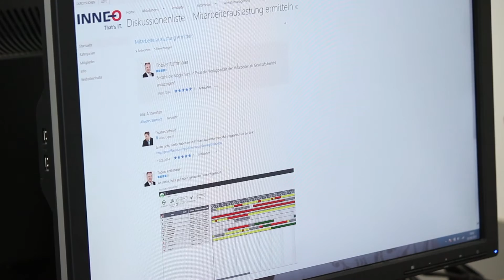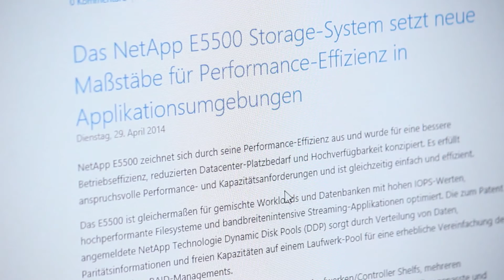Microsoft SharePoint - Zusammenarbeit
In Zeiten überquellender E-Mail-Postfächer bietet Microsoft SharePoint Ihnen neue Wege der Kommunikation und Zusammenarbeit.

Statt Push-Kommunikation mit Mailverteilern können sich Mitarbeiter in SharePoint selbst die Informationen zusammenstellen, die für sie wirklich relevant sind.
Abteilungen können beispielsweise eigene Blogs pflegen, denen dann andere Personen folgen können. Frühere Posts verschwinden dabei nicht in irgendwelchen Mail-Archiven sondern bleiben verfügbar und durchsuchbar.
Daneben stehen Ihnen noch weitere Mittel zur Verfügung, um Wissen in Ihrem Unternehmen zu managen und zu teilen - zum Beispiel Foren oder Wikis.

Schauen Sie sich auch unsere anderen Videos zu Microsoft SharePoint an:
- SharePoint Websites
- Die Suche
- Dokumentenmanagement
- Geschäftsprozesse
- Auswertungen & Dashboards
Haben Sie weitere Fragen zu Microsoft SharePoint? Vereinbaren Sie doch einfach einen Termin mit uns